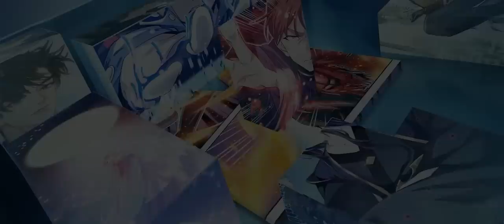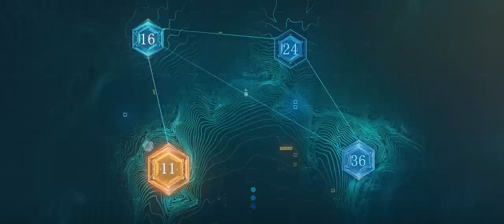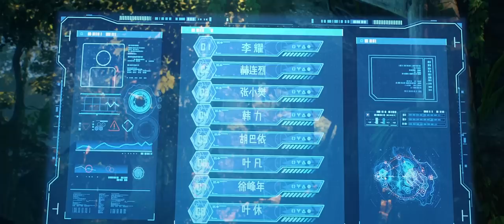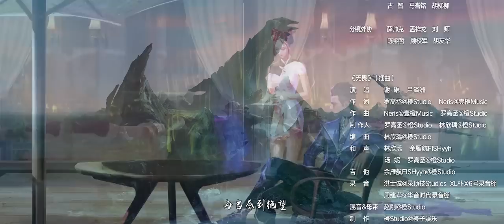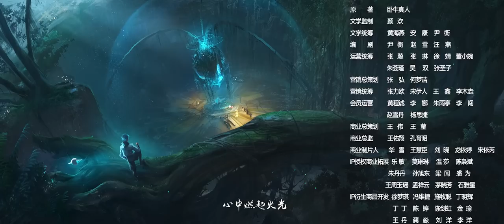🌟 MULTISUB |《星域四万年》EP10 | 初赛 李耀的奇招 | 阅文动漫 | 官方Official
简介
   由卧牛真人小说《修真四万年》改编，讲述了未来科幻修真世界下，炼器天才李耀因灵能开发度过低而一直无法突破瓶颈，而后机缘巧合下获得了四万年的修炼知识，由此开挂，却仍错失联考。在朋友和导师的鼓励下，靠自己的意志力夺回参与联考的机会，最终进入心仪大学，步入实现自己成为炼器师梦想的故事。